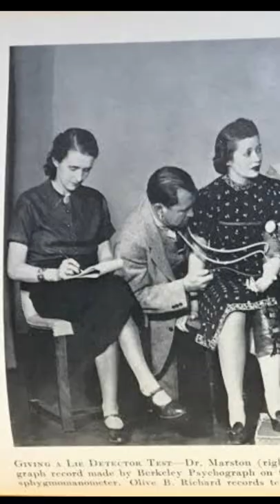Did you know these insane superhero facts